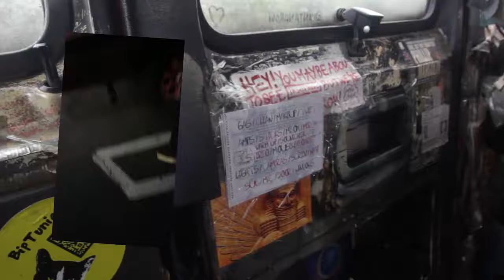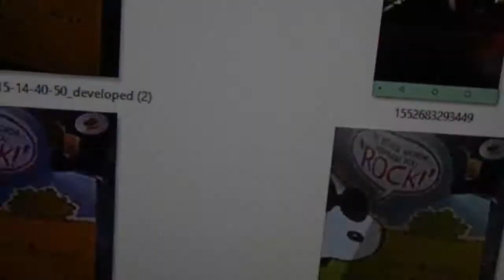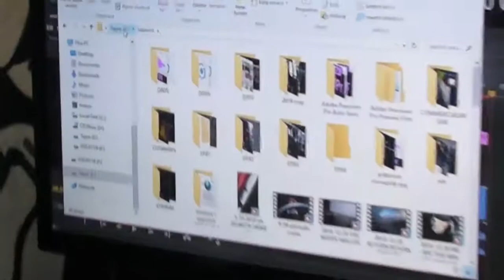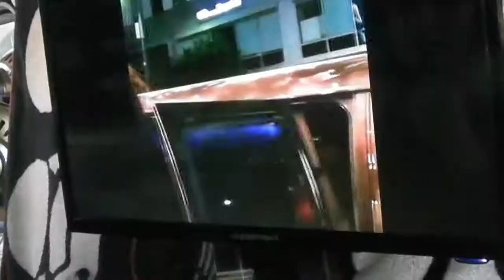CRAMMING FOR FINALS (IN VAN)